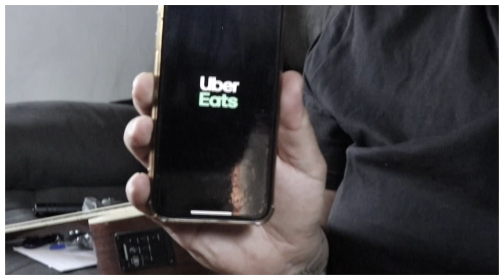PATA PATA (cover by Pedro Barbosa)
The famous song by the amazing Miriam Makeba, this is my interpretation of it, filmed by KL Photography and recorded at Baartman Productions. A fun song for me and always a feel good tune...